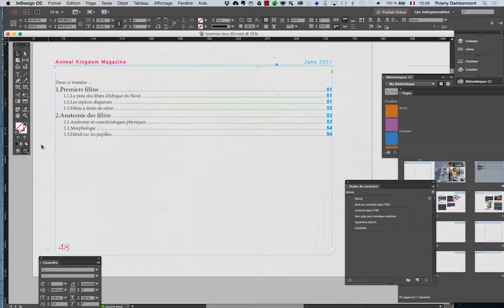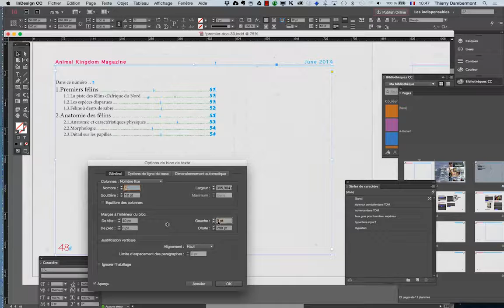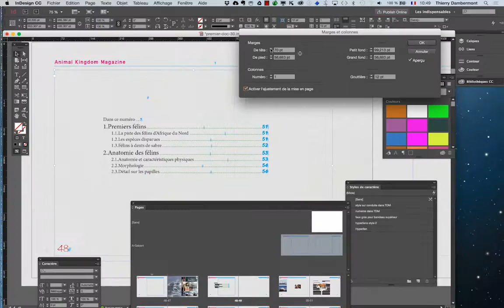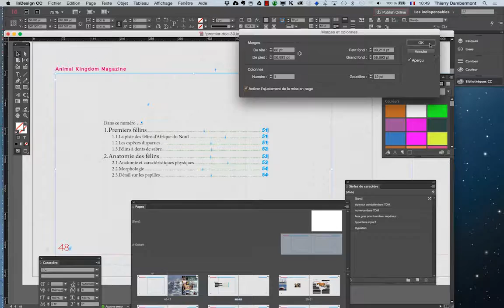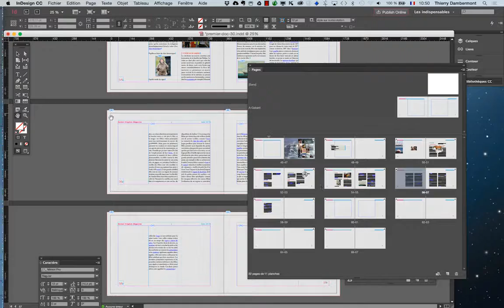ID 2016 janv partie 116 formation Adobe InDesign par Thierry Dambermont 720 04min